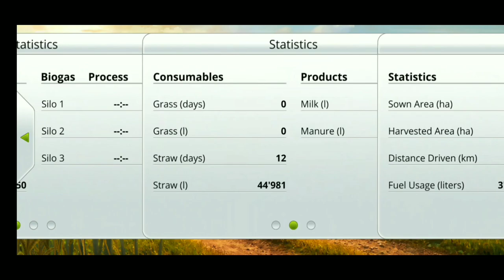Timelapse FS14|#25|Żniwa rzepaku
Jak widać dzisiaj robimy żniwa rzepaku w fs14 🙂.

                                       ŁAPKUJ
                                    KOMENTUJ

Kup Farming Simulator 14 na Nintendo 3DS

Kup Farming Simulator 14 na PS Vita